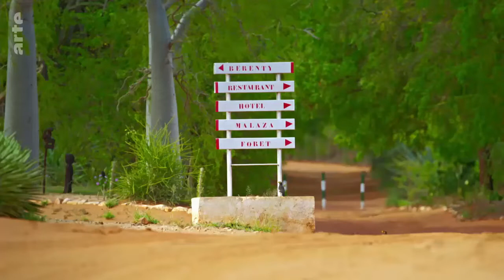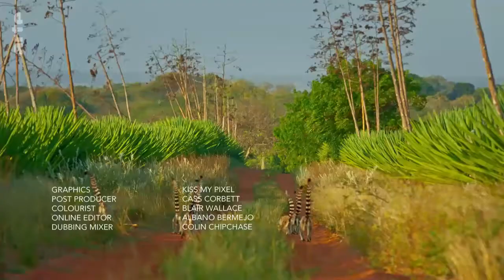Madagaskar: Bandenkrieg der Lemuren - Hoheitsgebiete Doku (2019)